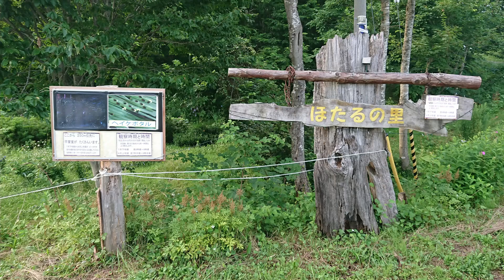長万部ほたるの里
ヘイケホタル